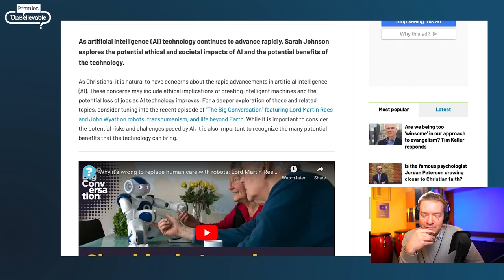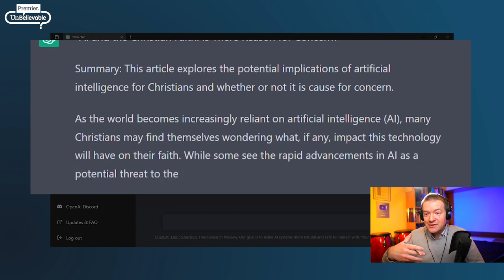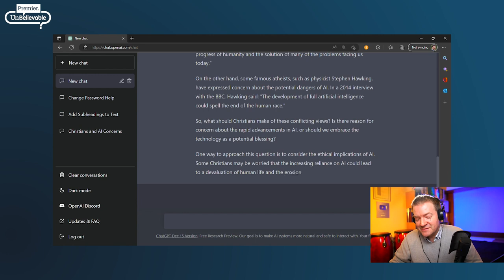Dr John Wyatt REACTS to ChatGPT-generated AI article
The big reveal! Our online article "Should Christians be Concerned about the Rapid Advancements in Artificial Intelligence?" was itself written by artificial intelligence (namely, ChatGPT)! We showed it to Christian physician and research scientist Dr John Wyatt for his response, during our Unbelievable? Live webinar event "living faithfully in a technologically confusing world".